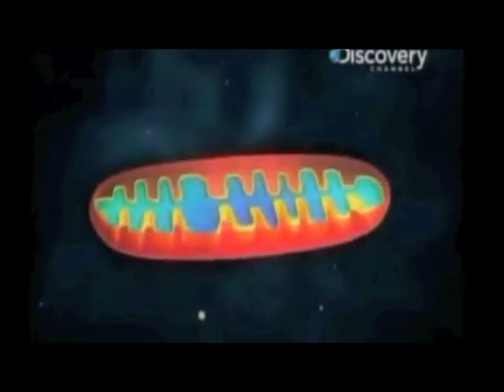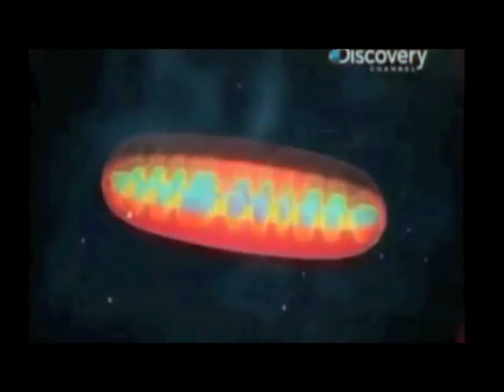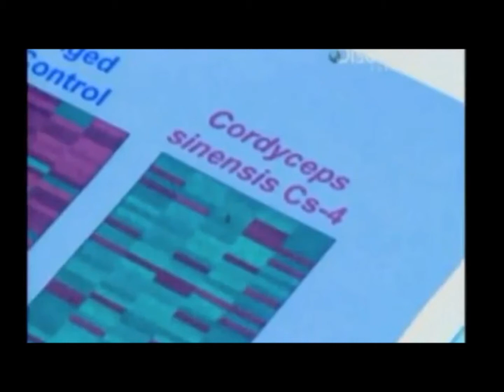Discovery Channel Cordiseps Sinensis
This short clip is from the Discovery Channel that broadcasted back in December 2012. It explains some of the bedrock science of Nu Skin and tells the story of our lead scientist, Dr. Joseph Chang.